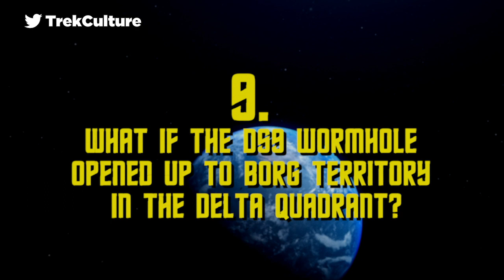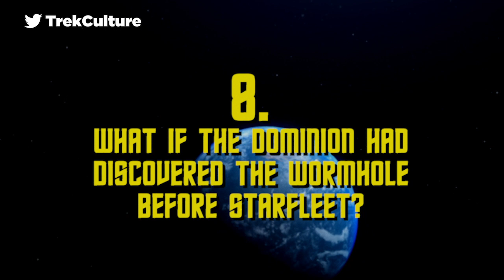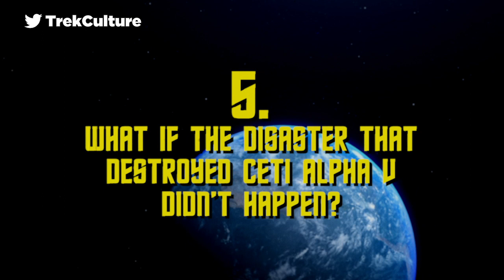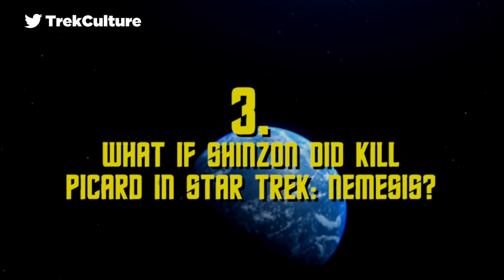10 Biggest Star Trek What Ifs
"Whatever our lives might have been, our destinies have changed".